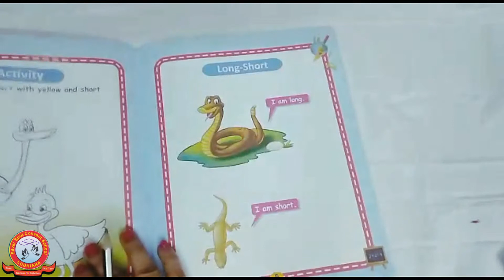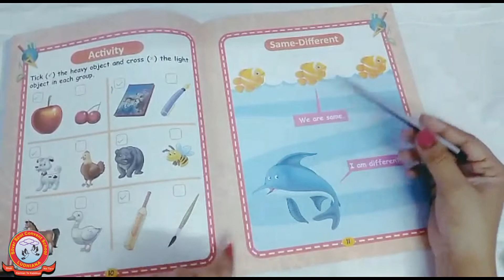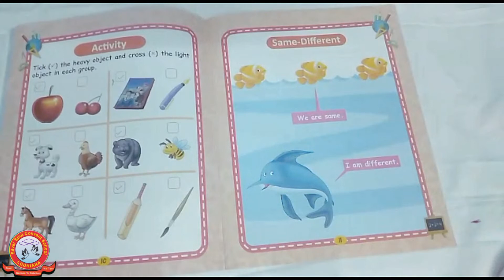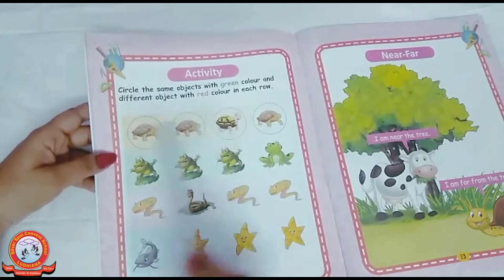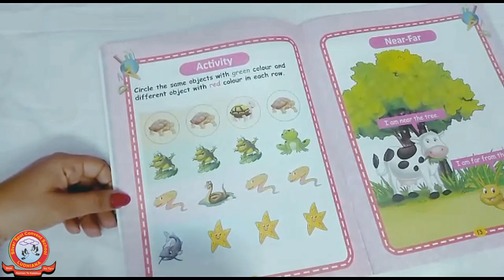SSCS CLASS- NURSERY, CONCEPT OF SAME & DIFFERENT